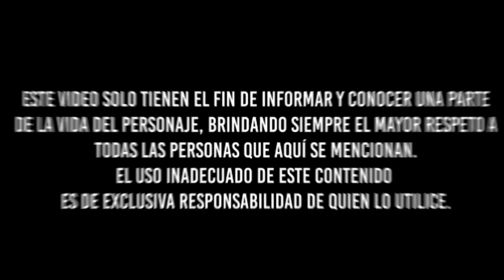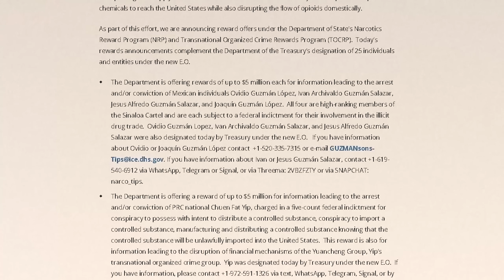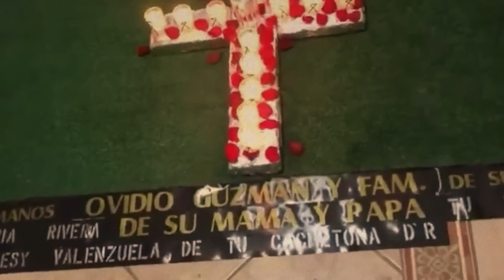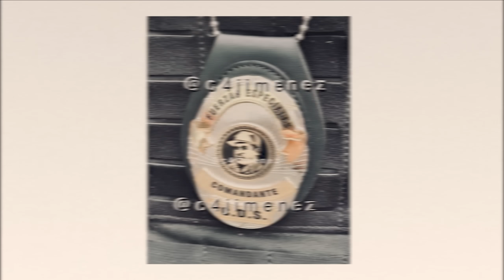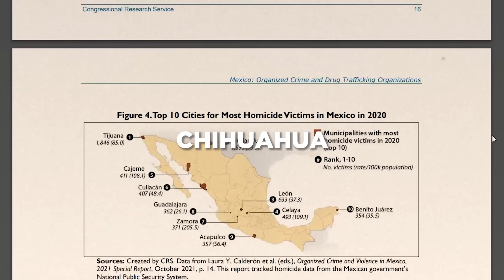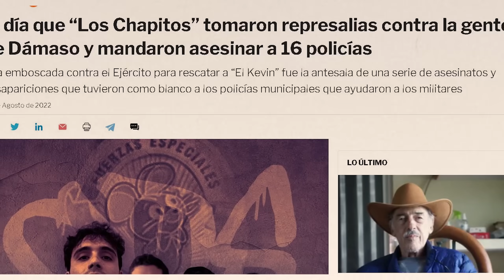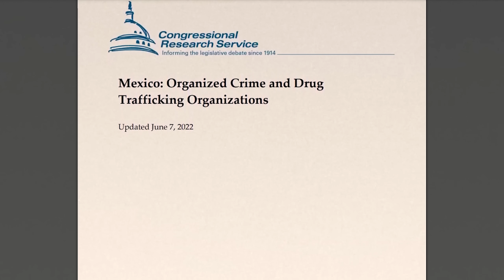LA DESPEDIDA DE OVIDIO GUZMÁN LOPEZ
LA DESPEDIDA DE OVIDIO GUZMAN LOPEZ. Ovidio Guzmán Lopez, el Ratón. El misterioso y famoso hijo del Chapo Guzmán que conmocionó a México en el 2019 había desaparecido de los reflectores periodísticos para convertirse en uno de los más buscados por la DEA. Poco se sabía del capo sinaloense, hasta que su nombre junto con el acontecimiento del “Culiacanazo” volvió a ser relevante en los medios y redes sociales debido al presunto hackeo de SEDENA que dejó ver cientos de detalles que ocultaba AMLO sobre el Ratón y su operativo. Sin embargo en la actualidad y pese a que existen varias incógnitas sobre AMLO y Ovidio Guzmán, el hijo del Chapo tiene conserva su atención en el conflicto interno que se vive en el CDS con las facciones de “el del sombrero”, Mayo Zambada, el guano y los Chapitos. Si quieres conocer toda la verdad sobre el culiacanazo, los detalles del conflicto interno del CDS, la unión de los Chapitos; Iván, Alfredo y Jaoquín Guzmán, y que fue lo que causó la ruptura, como detuvieron al Vicentillo que le paso a sus demas amigos, además de conocer quienes son los que ostentan el poder de la organización, no quites el video.